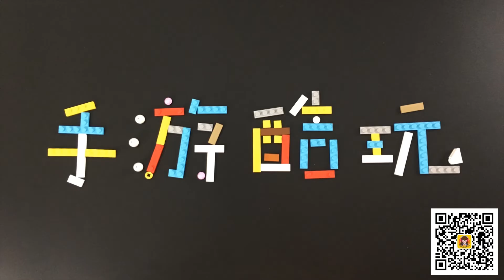【植物大战僵尸同人动画】蓬巴杜僵尸的原则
路障僵尸和海盗僵尸总是贿赂蓬巴杜僵尸让他帮自己做事，今天蓬巴杜僵尸不在接受贿赂公布了自己的做人原则，路障僵尸和海盗僵尸该怎么办呢？